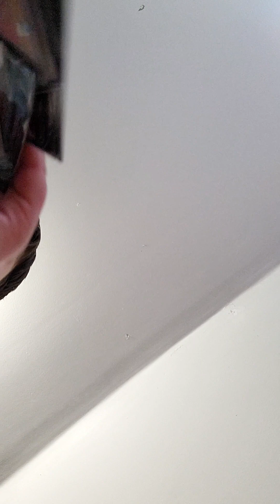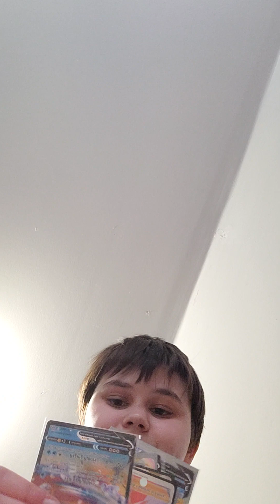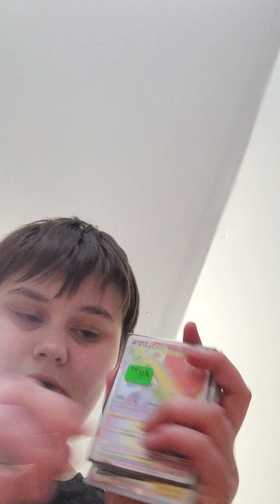I Did Some Local Thrifting....